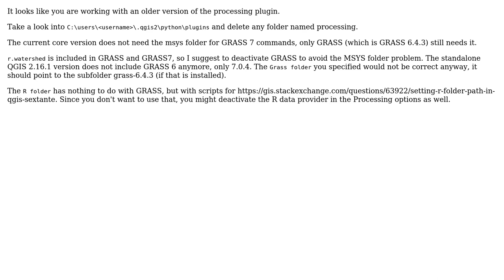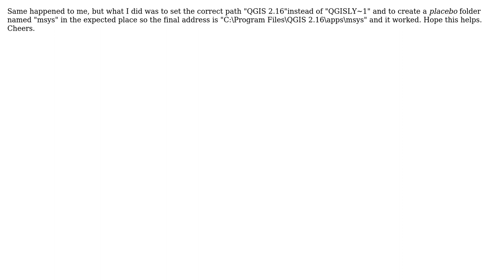GIS: QGIS 2.16 grass 7 missing dependencies Windows 7 64 (2 Solutions!!)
GIS: QGIS 2.16 grass 7 missing dependencies Windows 7 64

With thanks & praise to God, and with thanks to the many people who have made this project possible! | Content (except music & images) licensed under CC BY-SA | Music | Images & others | With thanks to user Cuitlahuac Hernandez-Santiago user Craig Dsouza user AndreJ and the Stack Exchange Network Trademarks are property of their respective owners. You are responsible for your own actions.